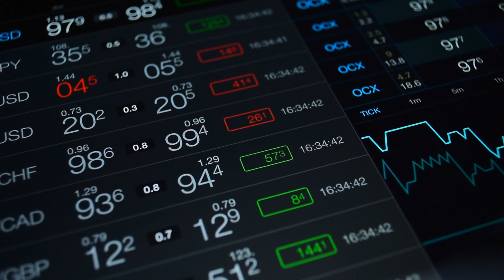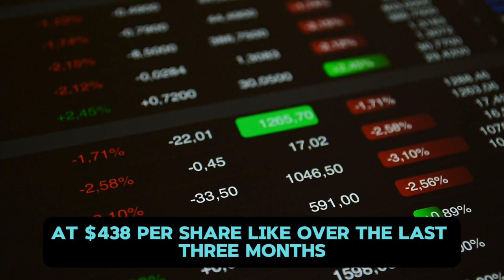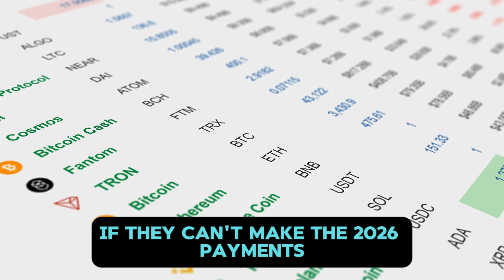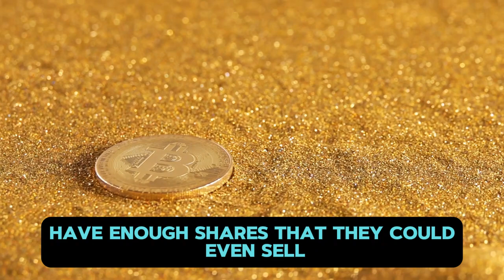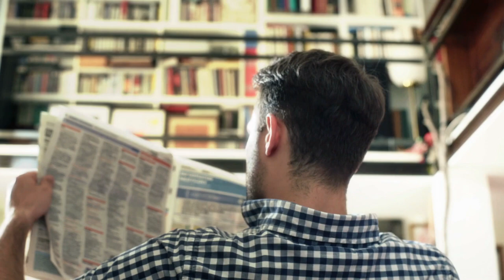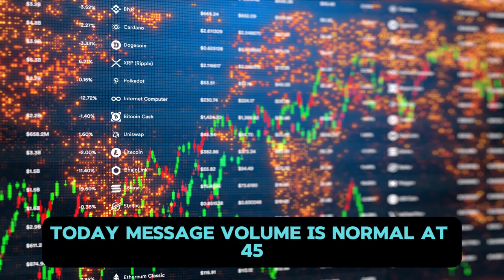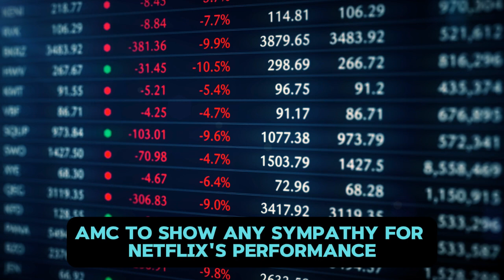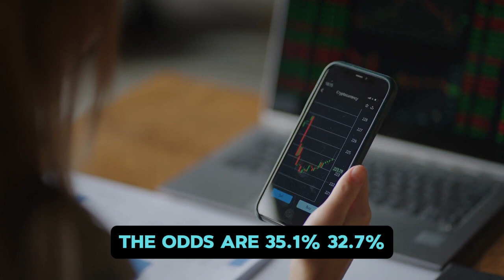AMC STOCK UPDATE: The FLIP is Coming for AMC Stock..